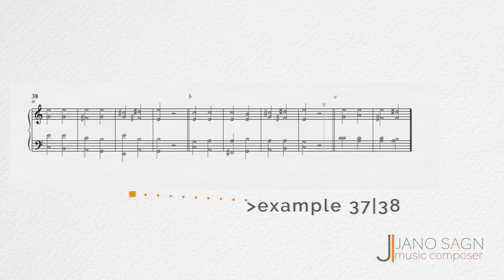37|38 ❖ Funciones estructurales de la armonía | Structural Functions of Harmony. Schoenberg, Arnold